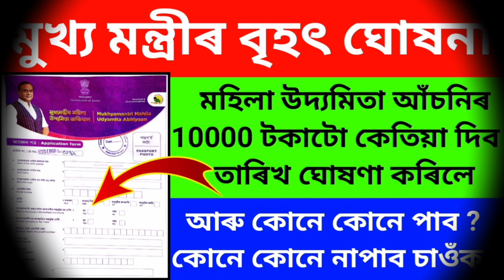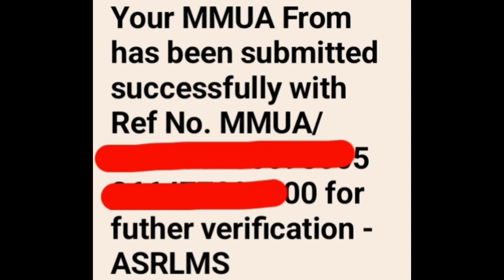Self help group 10,000 payment Report //BreakingNews Pm Kisan 17th Installment Date //Arunudoi Asoni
Self help group 10,000 payment Report | Breaking
News Pm Kisan 17th Installment Date | Arunudoi Asoni

Keyboard.
self help group 10000 payment sms,
self help group 10000 payment verification sms,
self help group 10000 payment news,
mukhyamantri mahila udyamita abhiyan 10000 payment date,
shg 10000 payment sms,
mmua payment release date,
self help group payment release date,
svayem scheme 2nd installment payment released,
self help group payment realest date,
self help group 10 000 payment verification sms sent,
self help group payment sms done,
self help group 10000 from fill up
mukhyamantri mahila udyamita abhiyan form verification sms,
mukhyamantri mahila udyamita abhiyan or mmua scheme,
mukhyamantri mahila udyamita abhiyan 2024,
Amon Das